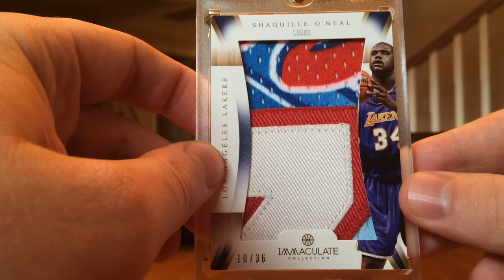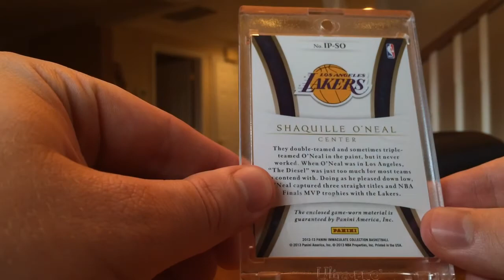RANT ON HERBSNSPICES15 Herbie...